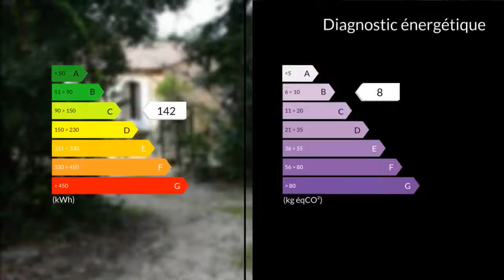A vendre - Maison/villa - Bagnols-sur-Cèze (30200) - 6 pièces - 160m²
Vous rêvez d'un joli coin de paradis au calme et sans possibilité de regards indiscrets? Je vous l'ai déniché!Le seul bruit sera celui des oiseaux, celui de vos enfants courant dans les 3200 m2 qu'offre cette superbe propriété ou bien alors celui de vos convives, riant autour d'un apéro, d'une grillade ou se jetant dans la piscine sécurisée.Dès le portillon franchit, vous découvrir un vrai havre de paix avec la maison un peu en retrait, éloignée de la seule route en sens unique qui dessert cette zone pavillonnaire unique et recherchée dans ce joli village. De la nature à perte de vue, et plus vous avancerez dans cette propriété, plus vous serez séduits par l'immensité de l'espace naturel boisé et varié. De partout s'offriront à votre regard des coins insolites où il fera bon se poser sur un banc ou se promener et flâner. La maison, quant à elle, est un lieu tout simplement agréable et fonctionnel. Dès l'entrée, nous arrivons dans une très belle pièce de vie d'environ 55 m2, avec salon, salle à manger et cuisine ouverte aménagée avec îlot central, totalement équipée avec piano pour cuisiner, hotte, lave vaisselle... Ce plain pied dessert ensuite un wc séparé, une salle de bain avec double vasques, douche et baignoire d'angle, puis 4 généreuses chambres dont une avec son lavabo et sa douche. Le sous-sol est accessible par un très bel escalier et présente quant à lui une superbe dépendance qui ravira vos adolescents ou vos invités. On y trouve une pièce servant de hall avec sa sortie vers l'extérieur, un wc, une buanderie, une pièce d'environ 15 m2 sans fenêtre et enfin une belle chambre avec lavabo, douche et sa double porte-fenêtre pour rejoindre le jardin. Autres prestations: portail électrique, grand garage, vide sanitaire d'environ 1,50m, piscine 8/4 forme haricot et double terrasse dont une grande partie couverte.Cette propriété, rare à la vente dans un des beaux villages recherché du Gard Rhodanien, fera le bonheur, j'en suis certaine, de tous les amoureux de la nature recherchant le calme à l'abri de regards, tout en ayant les commodités dans un rayon d'1 km à 1,5 km, le médical compris. Soyez réactifs, beau produit très rare à ce prix.Mme Béatrice LUSSEAU 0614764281 / 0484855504poste2020 Agent commercial indépendant du réseau national clairimmo Maxihome N° RSAC : 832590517 - Ville du greffe : RSAC NIMES